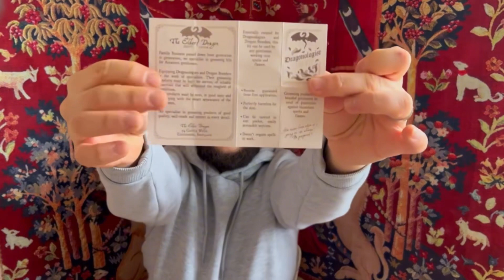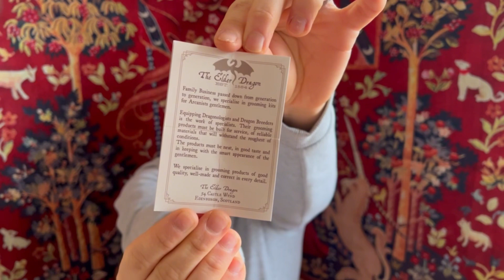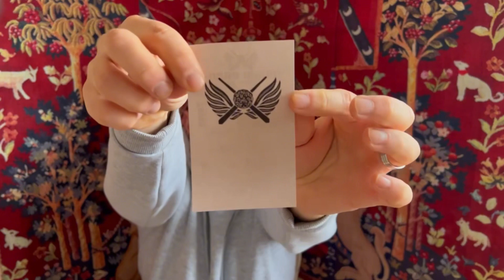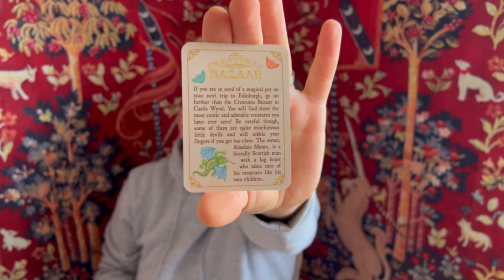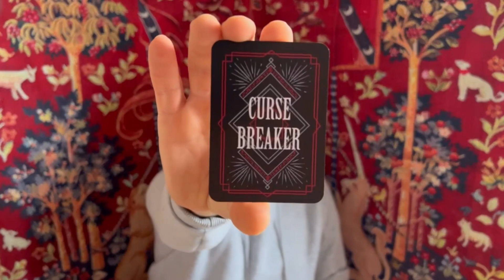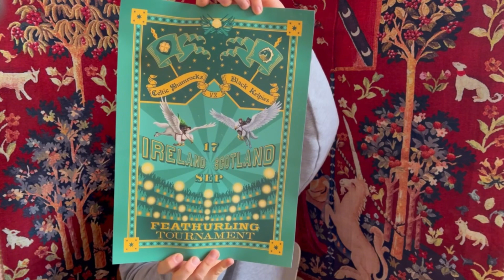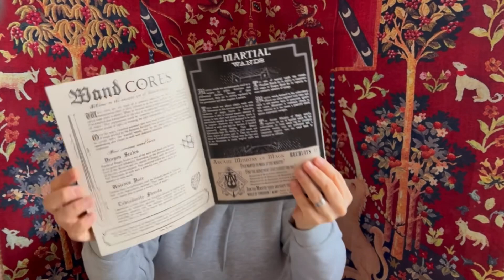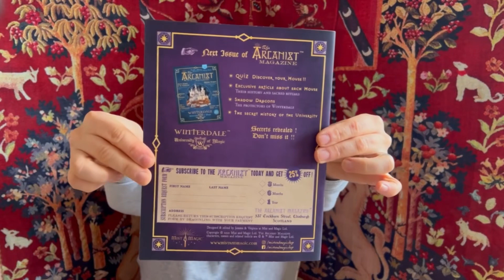Mist&Magic Unboxing | Magical Jobs Box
Today I will unbox for you the Magical Jobs Box by Mist and Magic Shop✨

Thank you for sticking around and remember…stay magical…stay peculiar…always! Andy P. ✨